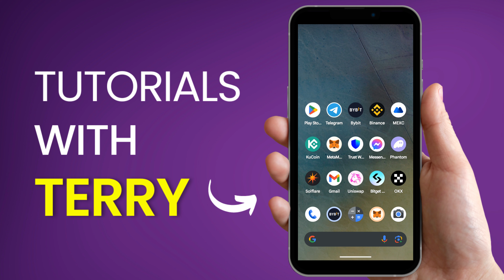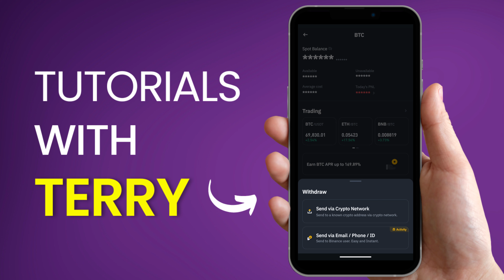How to Transfer Crypto From Binance to Bybit | How To Transfer USDT From Binance to Bybit - 2024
How to Transfer Crypto From Binance to Bybit  | How To Transfer USDT From Binance to Bybit. Quick Step-By-Step Tutorial.

✅ Sign up for a Bybit account and claim exclusive rewards from the Bybit referral program! Plus, claim up to 6,045 USDT bonus or Use Code RDLWB